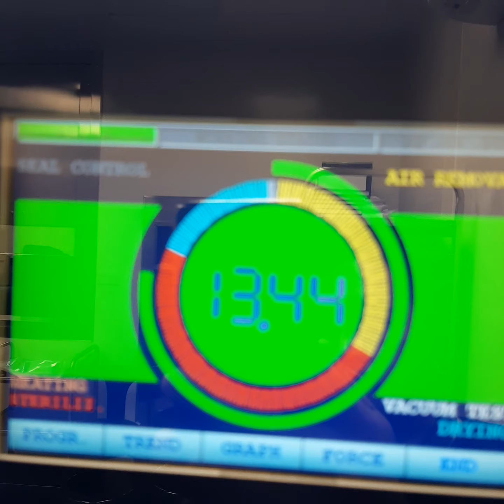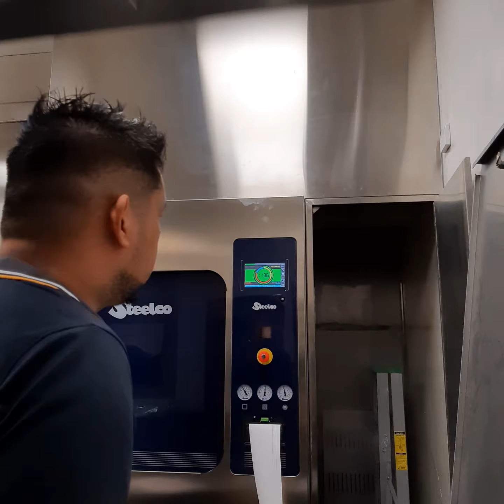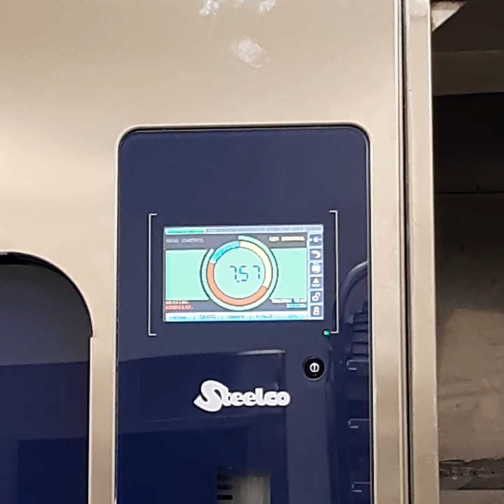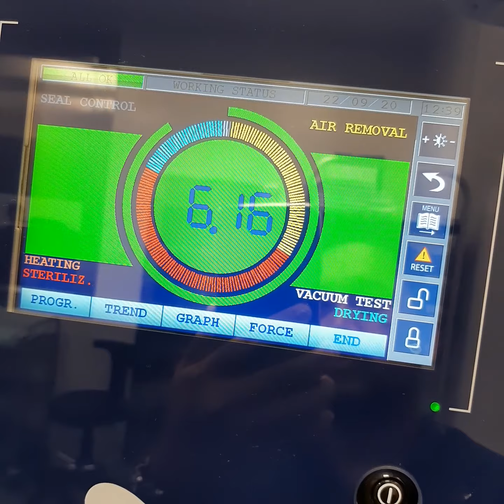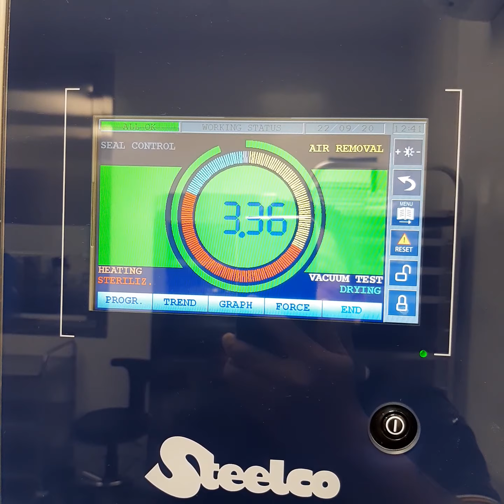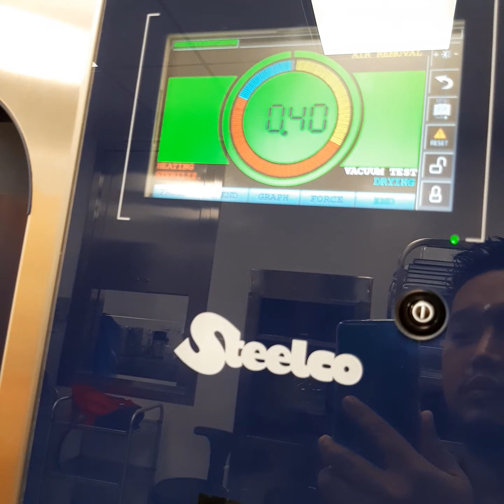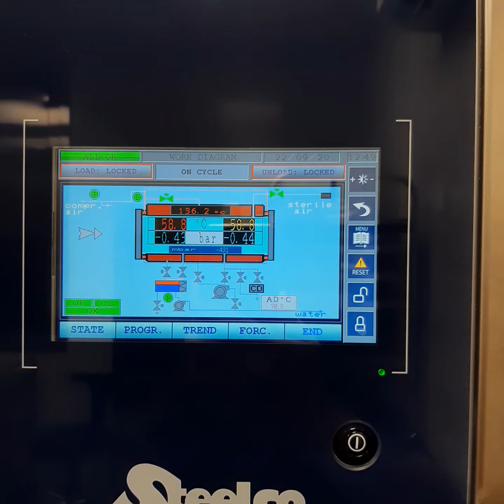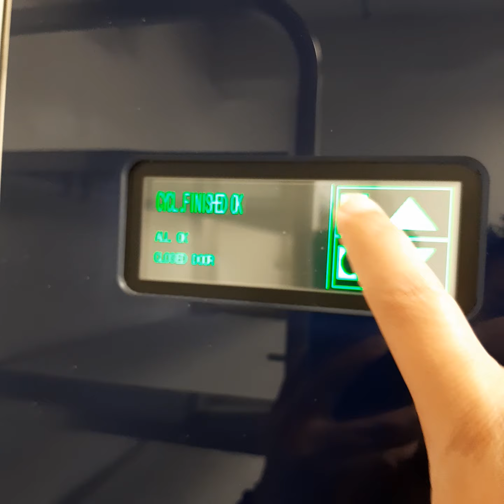Vlog #22: Steelco Steam Sterilization Unit VS6/2, troubleshooting and testing cycle.